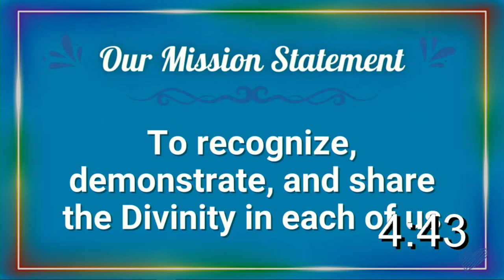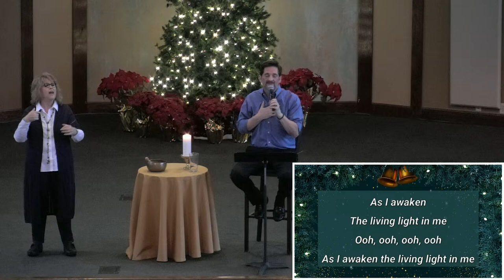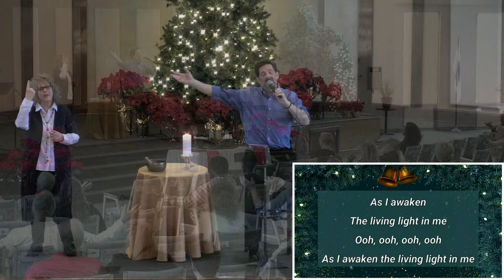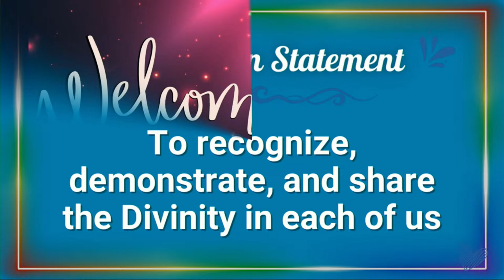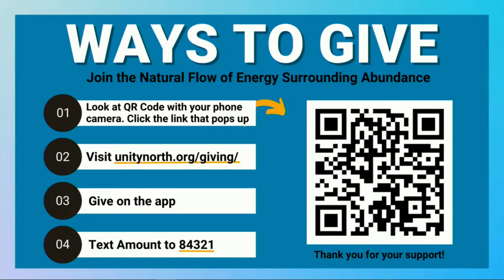Let It Begin with Me - Rev. Richard Burdick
Hello Unity Community. We are excited to connect with you today! Join us as we dive deep into the principles of oneness and how they can transform our lives and the world around us.

Please take this opportunity to interact with one another and ask questions in the comments section. New here? Get to know us better at unitynorth.org.

Step into the flow of abundance and express your gratitude for our community
Service Times
Sunday @ In-person & Online
11:15 am - Celebration Service

Wednesday  @Unity North Atlanta
6:00 pm - Community Dinner
7:00 pm - Meditation
7:45 pm - Spiritual Dialogue

Unity North Atlanta
4255 Sandy Plains Road, Marietta, GA 30066